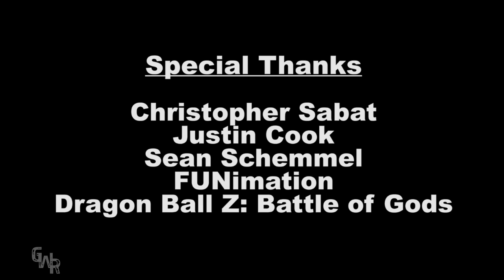DBZ: Battle of Gods- Sean Schemmel, Christopher Sabat and Justin Cook Interview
Goku, Vegeta & Dende, AKA Sean Schemmel, Christopher Sabat and Justin Cook talk about DBZ: Battle of Gods, funny stories of being recognized by fans, doing impressions of each others characters, and meeting Akira Toriyama.

Facebook.com/GeekWorldShow
PSN: Geek_World

Listen to Geek World every Thursday and Friday at Noon on Indie 100